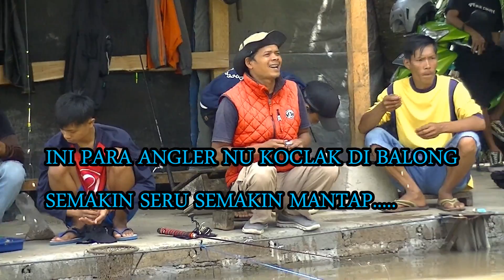LOMBA MANCING IKAN MAS TEST DRIVE ESSEN JAHE WANGI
MANCING DI PEMANCINGAN WA ALI CICABE
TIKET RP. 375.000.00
TANAM IKAN 10 KILO PERORANG KONDISI AIR KERUH
SEDIA UMPAN IKAN MAS MEREK LJ SIAP PAKAI BISA UNTUK LOMBA MAUPUN HARIAN DAN MACAM – MACAM ESSEN =
Essen Granium
Essen Kasturi
Essen Jagung
Essen Kemangi
Essen Seribu Bunga Granium
Essen Salam
Essen Leci
Essen Kweni Garlik
Essen Akasia
Essen Pisang Ambon
PESAN LANGSUNG ATAU KONFIRMASI LEWAT WA
NO WA ADA DI BAWAH INI :
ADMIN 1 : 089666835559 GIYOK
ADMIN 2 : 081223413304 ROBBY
Tokopedia : kukumbul umpan pancing
Terimakasih. Berbagi Itu Indah